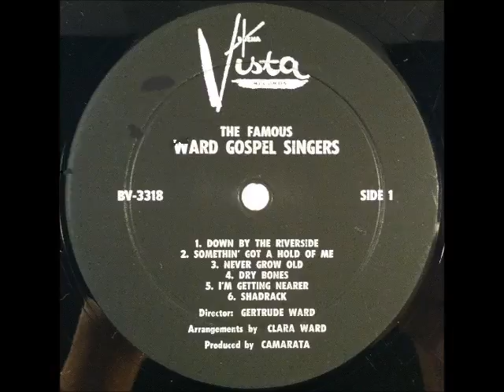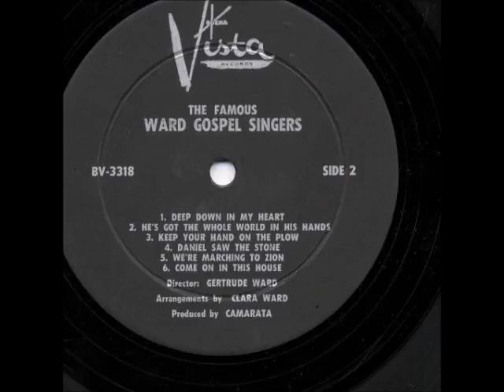The Famous Ward Gospel Singers - I'm Getting Nearer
The Famous Ward Gospel Singers
I'm Getting Nearer
A5
1963
Recorded Live At Disneyland
Buena Vista Records